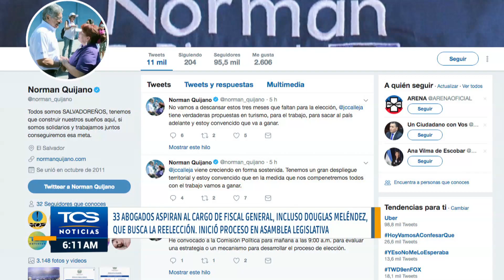33 abogados aspiran al cargo de Fiscal General, incluso Douglas Meléndez,